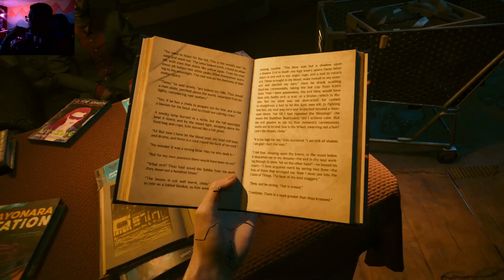Cyberpunk 2077 Phantom Liberty Прохождение 1